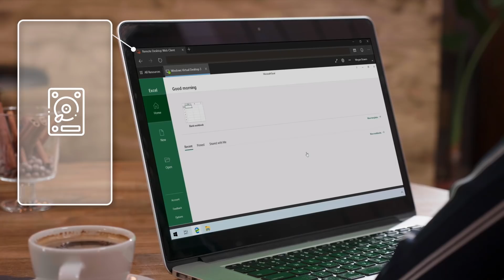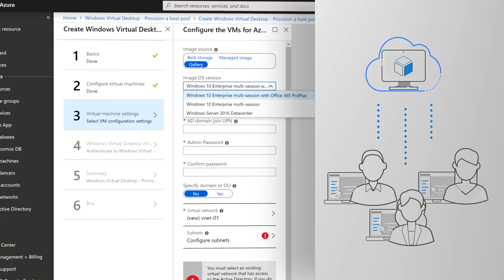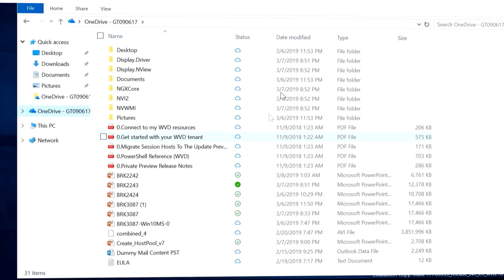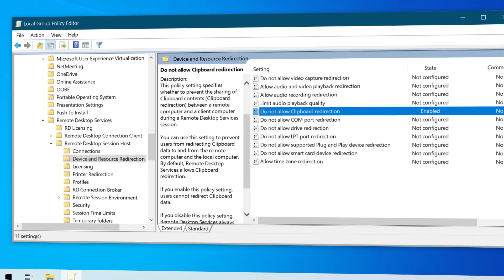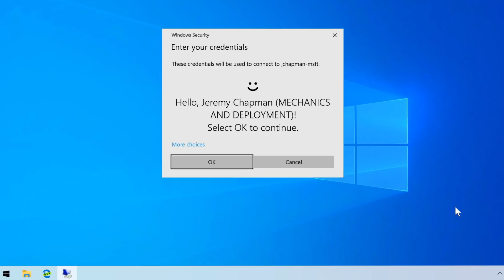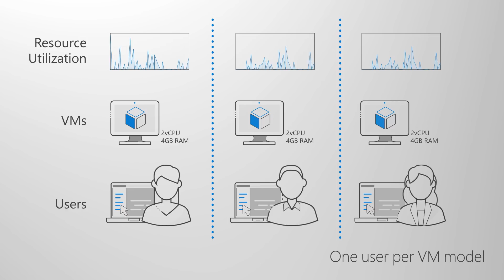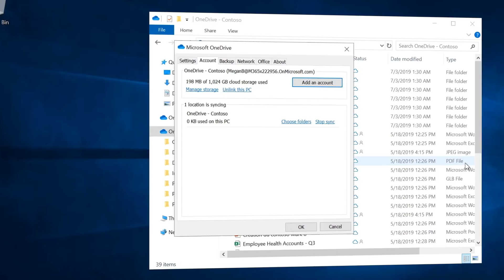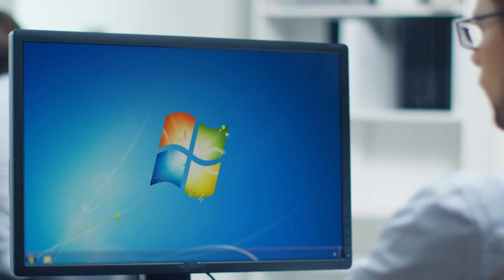Windows Virtual Desktop Essentials | Intro and full tour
Our 4-part series on Microsoft's Windows Virtual Desktop (WVD) Solution on Microsoft Azure. If your organization is looking for a more efficient, productive, and secure approach to desktop virtualization, this series will walk you through the full solution.

WVD offers a fully managed desktop virtualization solution in the cloud and it works with all your apps and devices as you can expect.

Including full-featured native client support for Windows Mac iOS and Android as well as new HTML5 support so you can access remote desktops and apps for almost any modern browser.

Keep watching this playlist or continue on to the next demo in the series

If you are unfamiliar with Microsoft Mechanics, we are Microsofts' official video series for IT. You can watch and share valuable content and demos of current and upcoming tech from the people who build it at Microsoft.